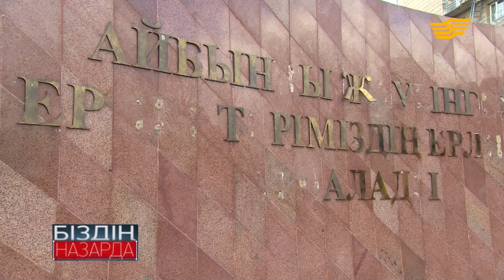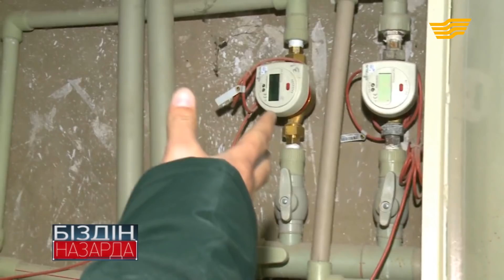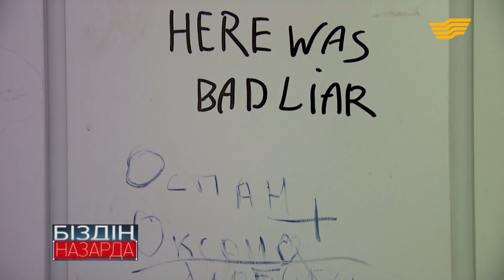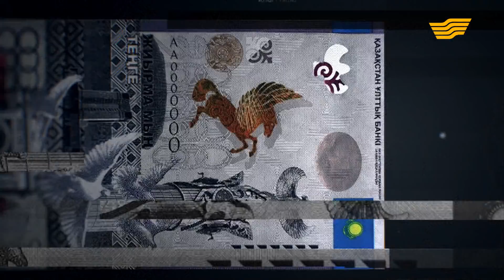«Шаршы метрден» шаршаған қызылордалықтардың сұрауы не? «Біздің назарда»